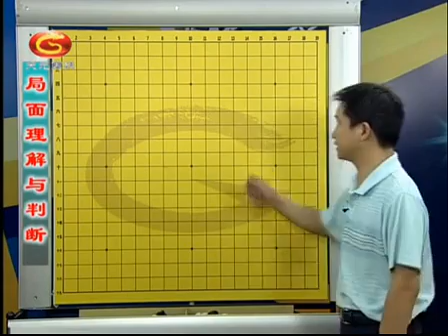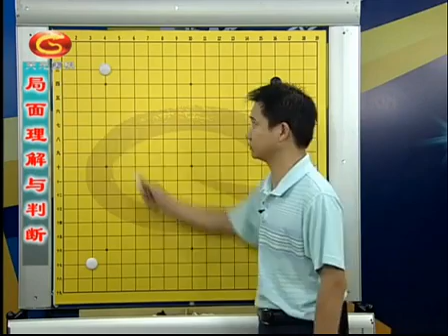围棋局面的理解与判断22续前及聂卫平VS日本棋手